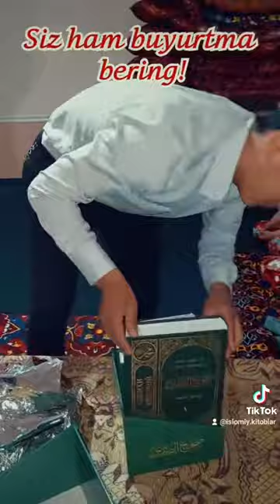Sahihi Buxoriy hadislar kitobni Andijonga yetkazib berdik Сахихи Бухорий хадис китоблар+998930982220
QUR'ONI KARIM NABORLAR BOR OTA ONANGIZ VA YAQINLARINGIZ UCHUN ENG AJOYIB SOVGA MUROJAT UCHUN TELEGRAM WHATSAAP ORQALIHAM BUYURTMA QABUL QILAMIZ#shovshuv